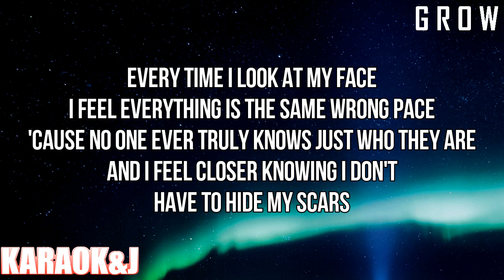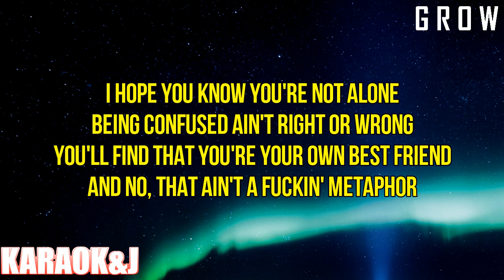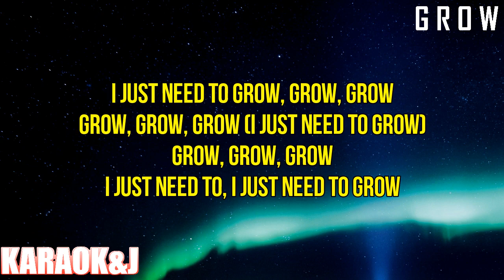G R O W - WILLOW & Avril Lavigne ft. Travis Barker (Instrumental Karaoke) [KARAOK&J]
WILLOW & Avril Lavigne ft. Travis Barker - G R O W (Karaoke Version)

Watch the Karaoke Video of the song "G R O W" by "WILLOW" & "Avril Lavigne" ft. "Travis Barker" made by KARAOK&J.